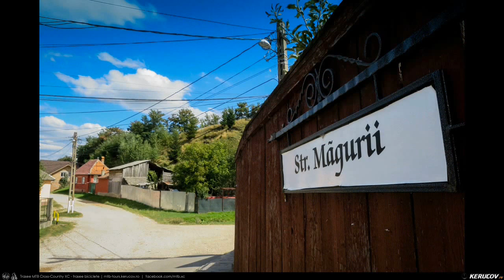KERUCOV .ro: Traseu MTB Zarnesti - Predelut - Bran - Predelut - Zarnesti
Traseu cu bicicleta MTB XC
Zarnesti - Predelut - Bran - Predelut - Zarnesti